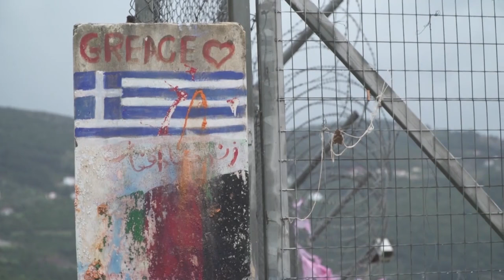"All We Need is a Little Humanity" - A Syrian Teen's Plea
16-year-old Hala came from Syria to reunite with her parents in Germany. She pleads to be allowed outside the barbed wire detention center in Samos, Greece.
"We just want to go and buy some food to eat! We don't mind staying here, in more human conditions, while they complete the procedures. All we need is a little humanity. What is this? Guantanamo?"